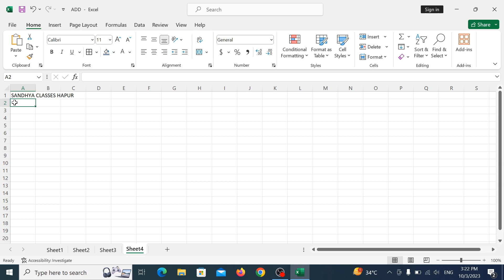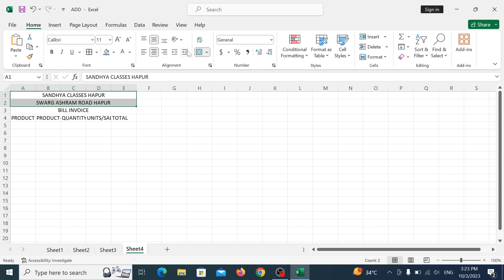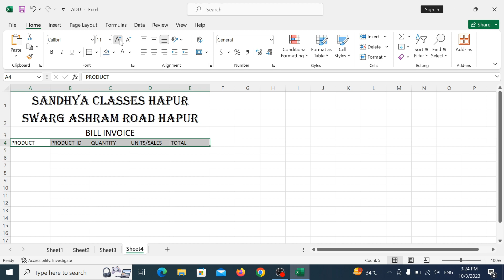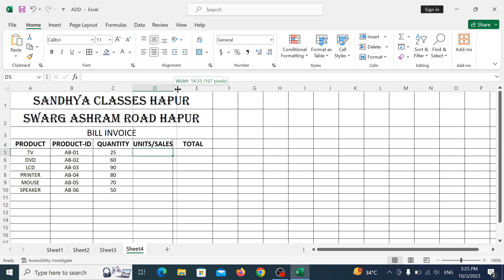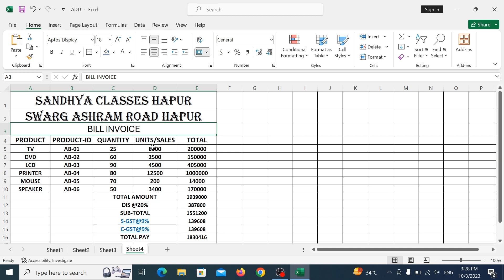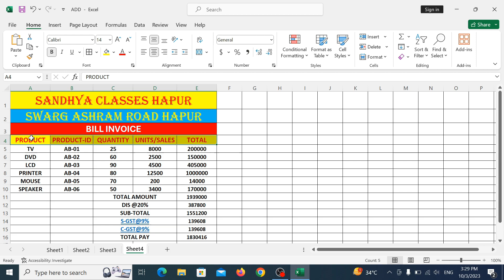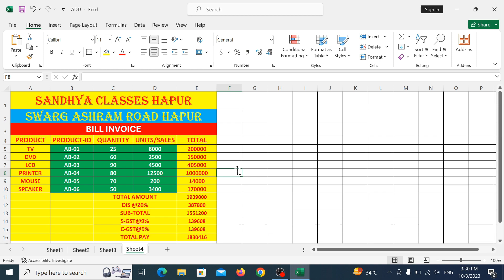Fully 🔥 Automatic Invoice in Excel | Create Invoice Bill in Excel | Billing in Microsoft Excel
Fully 🔥 Automatic Invoice in Excel | Create Invoice Bill in Excel | MS Excel |How To Entry Bill in Microsoft Excel | Billing in Microsoft Excel |

Welcome To My You Tube Channel...SANDHYA CLASSES HAPUR
 हमारे You Tube चैनल पर आपको कंप्यूटर से सम्बन्धित ( MS PAINT, WORDPAD, MS WORD, MS EXCEL, MS POWERPOINT, THEORY CLASSES ) मिलेंगी तथा इसी के साथ साथ आप सभी को शिक्षा से सम्बन्धित सभी प्रकार की वीडियो देखने को मिलेंगी .
जैसे NCERT BOOKS , UP-TET , C-TET ,TGT , PGT , ENGLISH SPEAKING , Etc .
और वीडियो को लाइक, कमेंट, शेयर  जरुर करें दोस्तों .

आप हमें इन प्लेटफार्म पर भी फॉलो कर सकते है.